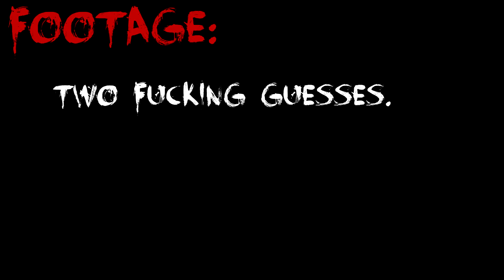The Crypt Revue: Warhammer 40k: Space Marine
This week, we lose our shit.